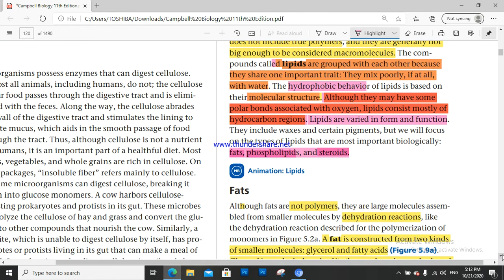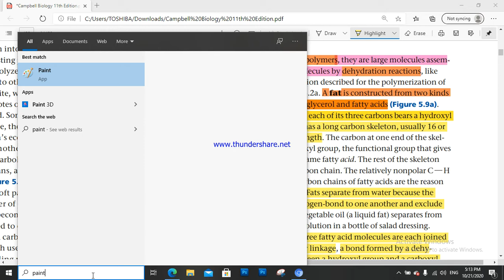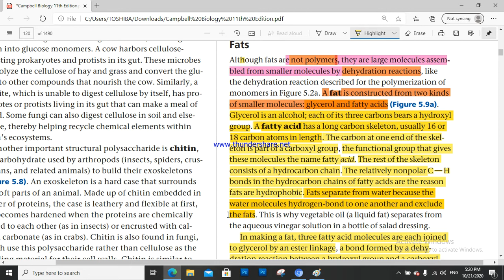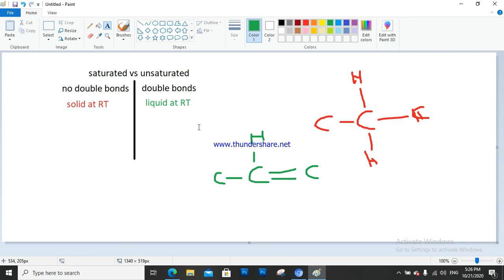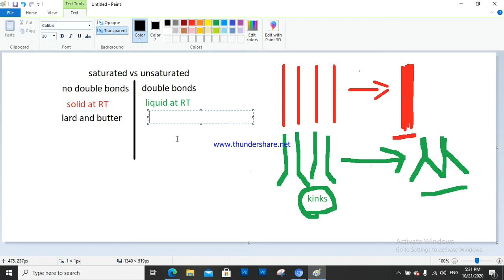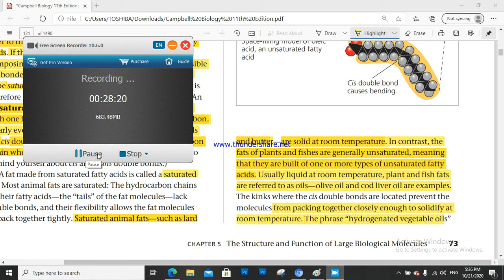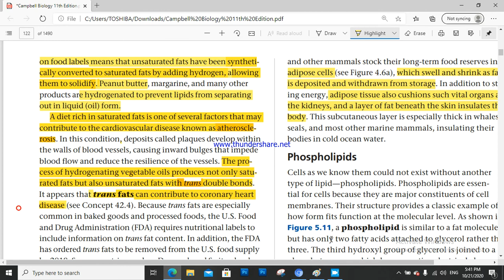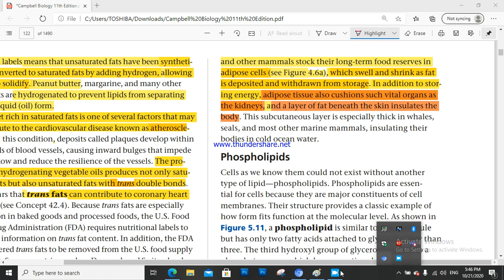Chapter 5 : Macromolecules 5, Lipids 1